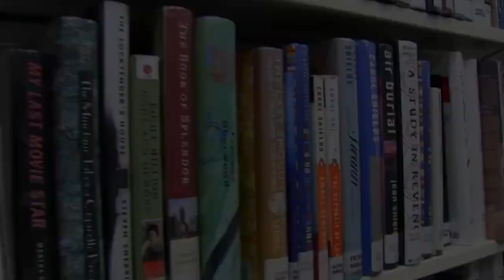Hitting the Books with Gary Thorne: "A Terrible Glory"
Gary Thorne talks about the life of life of George Armstrong Custer in the latest edition of "Hitting the Books". More